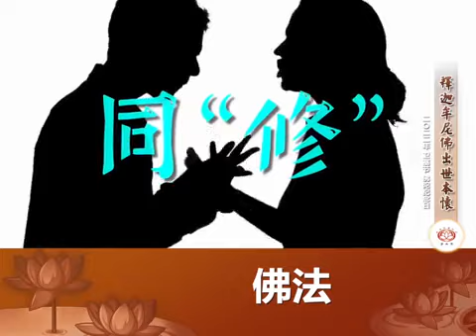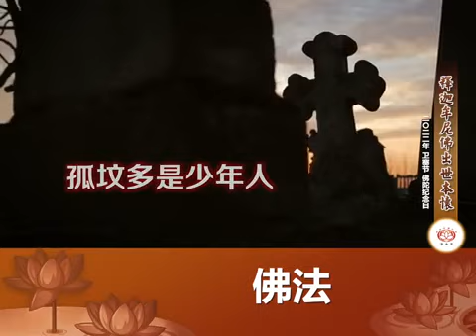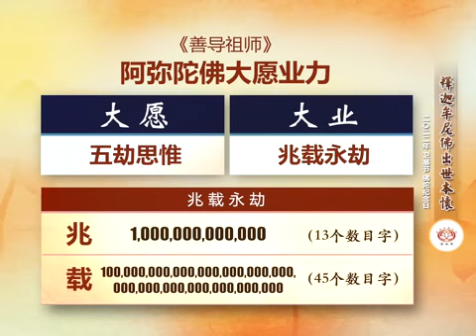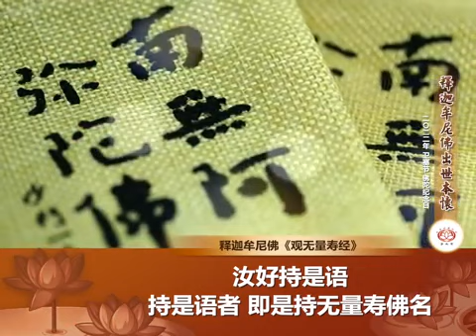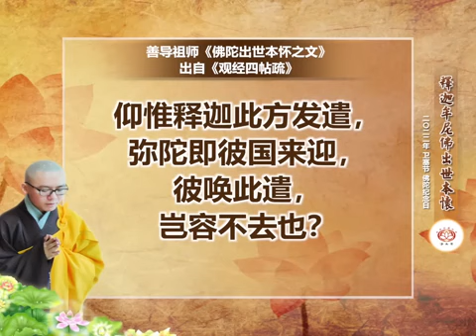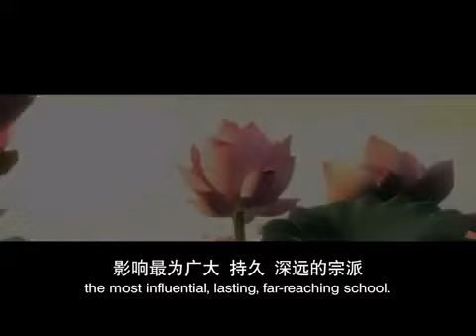2022衛塞節凈本法師特別開示釋迦牟尼佛出世本懷